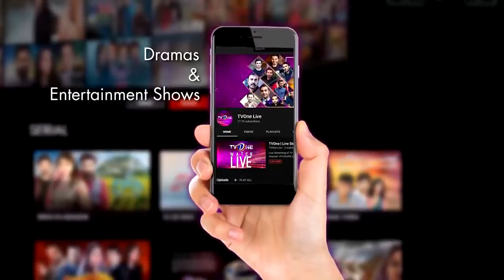The Mazedaar Show with Aadi Faizan | Eid Day 3 | Omair Rana & Mohsin Abbas | Full Episode | TVONE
Every Friday at 9:00 PM

Guests:
Muneeb Butt & Sabor Aly